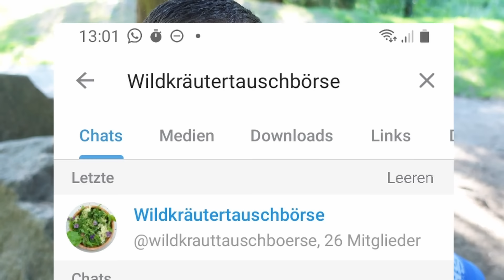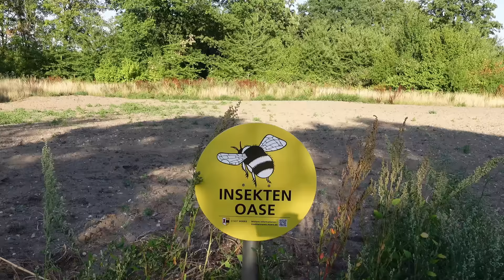Die Wildkräutertauschbörse-Wildkräuter für alle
Wir tauschen und verschenken Wildkräuter, wenn das hier optimal läuft. Bedeutet vor allem, dass Menschen mit Wildkräutern, Tinkturen, Öle, Salben. beschenkt werden die einfach nicht in der Lage dazu sind selbst zu sammeln aus egal welchem Grund.
oder direkt bei Telegram suchen unter: Wildkräutertauschbörse

Wer mich unterstützen möchte bei meinem Projekten kann das über paypal machen, Link dazu im Profil. Freue mich sehr.:)

Lieben Gruß